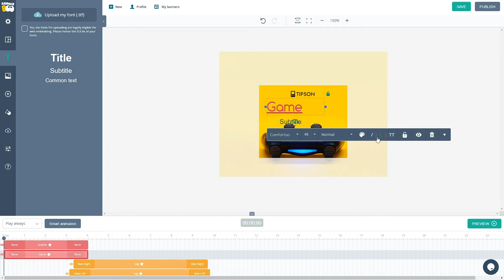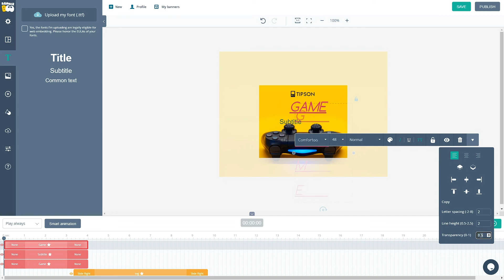How to edit text in BannerBoo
Bannerboo is a creative animated ad builder for marketers who need to create engaging high CTR ads. It doesn't require any coding skills, and it simplifies the way you create animated HTML, GIF, or video ads.

In this tutorial, we'll show you how to edit text in BannerBoo, a user-friendly platform for creating professional-quality designs.

Text editing is a crucial component of any design project, and BannerBoo makes it easy to create stunning designs by allowing you to customize your text with a wide range of fonts, sizes, colors, and styles.

Whether you're creating a banner, social media post, or any other design, knowing how to edit text is essential.

In this step-by-step guide, we'll walk you through the process of editing text in BannerBoo from start to finish.

We'll cover everything from selecting the right font to adjusting the size and spacing of your text.

With our helpful tips and tricks, you'll be able to create eye-catching designs that stand out from the crowd.

Whether you're a beginner or an experienced designer, this tutorial is perfect for anyone who wants to learn how to edit text in BannerBoo.

So, let's get started and learn how to create stunning designs with BannerBoo today!

0:00 - How to add text on a banner
0:23 - How to edit text elements
1:00 - How to hide text
1:09 - How to copy, align and change the transparency of the text

Create your animated ads in Bannerboo now!